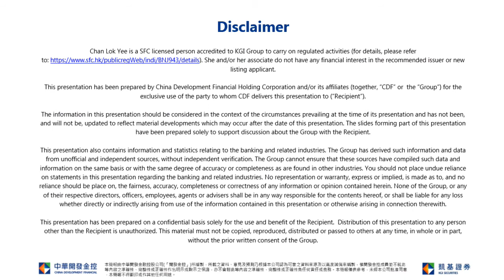Resistance at 50 Day SMA; Expect Mainland Banking Stock Perform Well in Short term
KGI Morning Briefing-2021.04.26 Chow Tai Fook(1929)
Stock Pick
Chow Tai Fook(1929): Chow Tai Fook(1929) Q1 China SSSG grew 1.4 times YoY which beat market expectation and offset weak performance of Hong Kong and Macau. China gold product recorded increase in both ASP and volume. And the company exceeded store opening target. New stores contribution increase lifting sales growth. Chow Tai Fook is expected to further benefit from China economy recovery and market share expansion. FY22 forecast PE is 21x which is higher than five year average. But Golden Week Holiday is likely to boost China consumption. Investors are suggested to buy. Target price is HK$14. Cut loss price is HK$11.